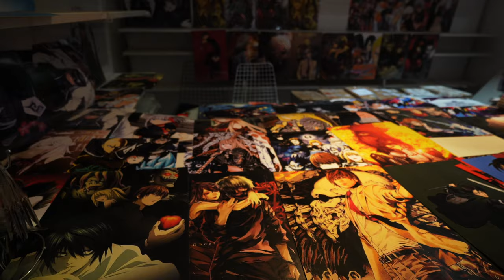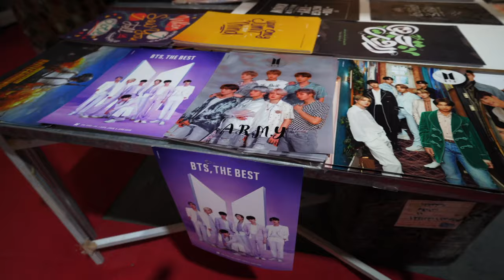What IRAQIS Want To Tell AMERICANS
Asking locals what the world should know about Baghdad.

Splasher!
NVM
Dylan Sitts